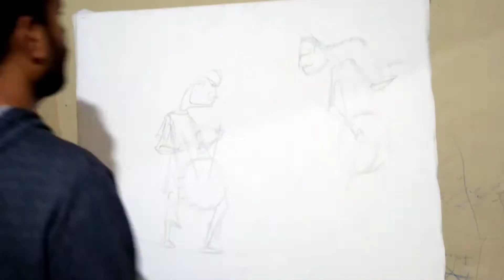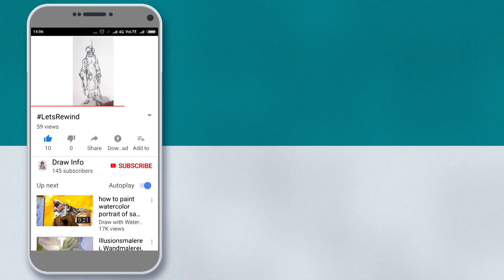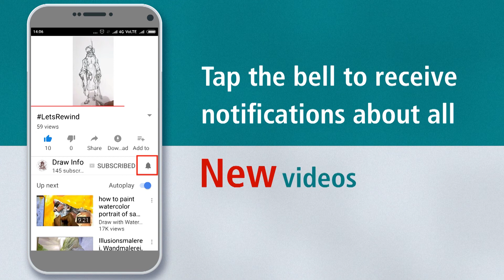Composition painting 6| Musician | Modern Art | Concept Art | Abstract painting